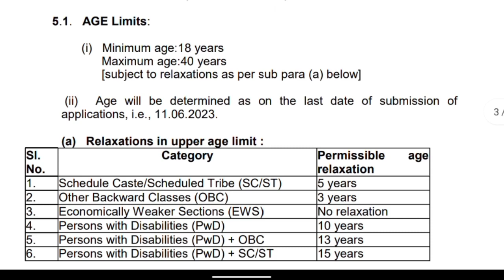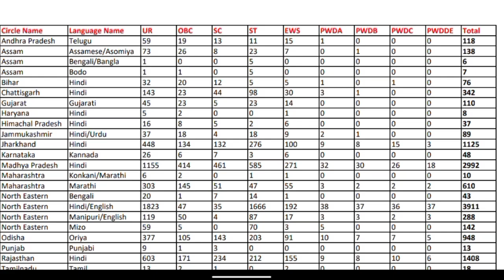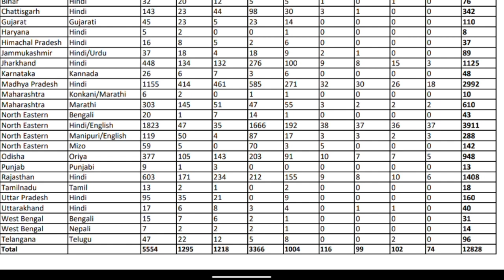India Post GDS Recruitment 2023 | Post Office Recruitment 2023 | India Post GDS New Vacancy 2023